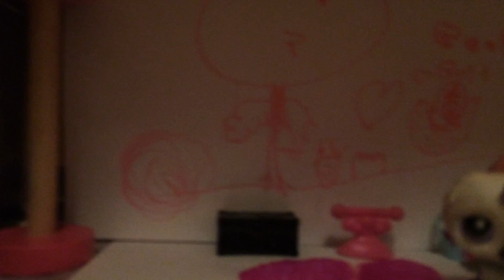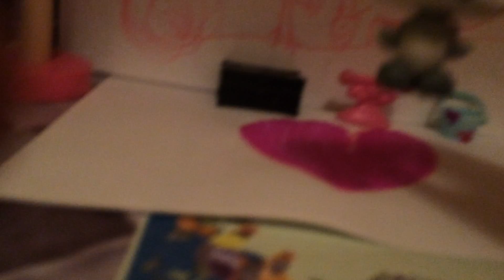LPS Famous 3 friends